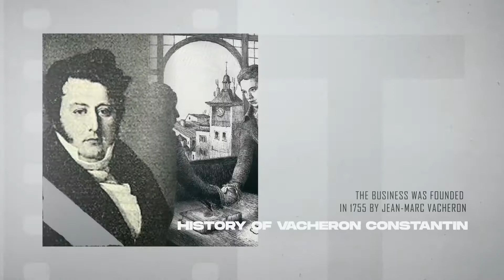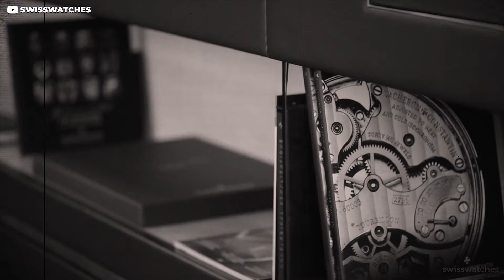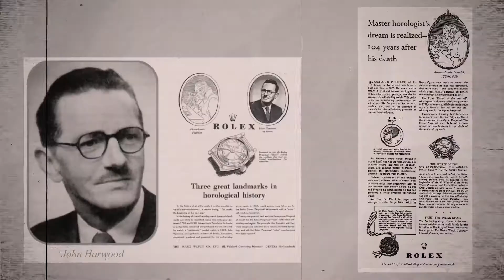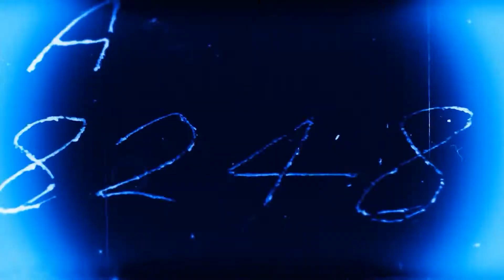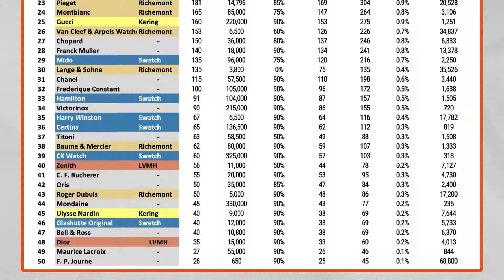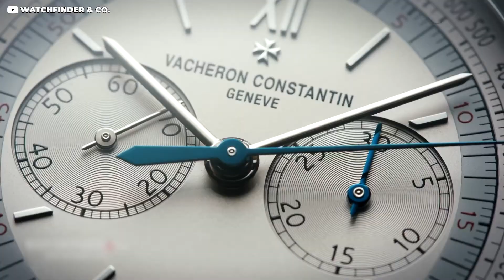Is Vacheron Constantin BETTER Than Rolex?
Is Vacheron Constantin Better Than Rolex?! Which luxury watch brand is better, both have cemented their spot in the watch industry as a fine watchmaker and people pay over the odds to buy their watches as they represent status, money & good taste.